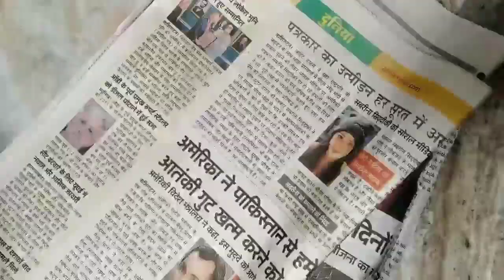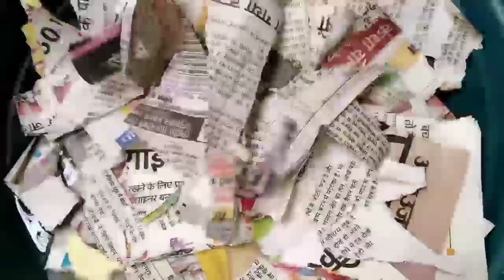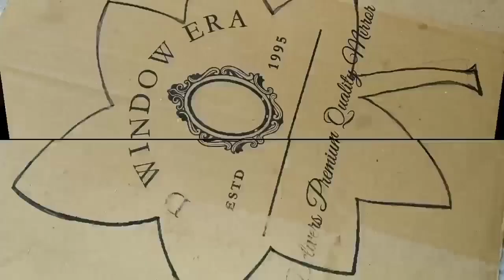DIY ROOM DECOR IDEAS /DIY Room decor / wall decor for bedroom | best out of waste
DIY ROOM DECOR IDEAS /DIY Room decor / wall decor for bedroom | Wall Decor DIY | best out of waste#homedecor

your quarries
how to decorate your room
diy room decor aesthetic
room decor ideas
room Painting ideas
aesthetic  diy Room decor
compox pouch
craft ideas
craft ideas for room decoration
crafts for decorating room
decorate Room ideas
diy for room decoration
diy room disign
diy wall decor for living room
door hanging craft ideas
easy room decor
home decorating crafts
home decoration ideas diy
how to disign your room

what decor put on a wall
how can I decorate my wall for cheap
how can I decorate my room walls
how can I make my wall nice
wall decoration ideas for living room
wall decor ideas for living room
wall decor ideas pinterest
wall decor ideas diy
simple wall decor ideas
DIY wall decor ideas for living room